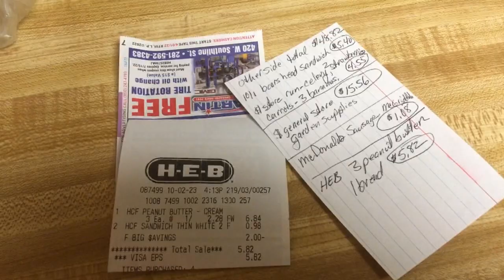PREPPING PANTRY- DOWN TO MY LAST $20. PLEASE LIKE AND SUBSCRIBE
I have so much food in long term storage because it is never far from the back of my mind. I really do try to put up 10 to 20 percent of my food spending into my long term storage---meanings things not to be consumed this month, but rather 2 months to 5 years from now. If I see a good deal on something that I know is needed for the long term, then I will sacrifice the short term for the longer term. This is the way that I have built up my pantry. that and cooking at home, often from scratch, and learning how to make substitutions ahead of time for things not in my pantry. Being in a survival mode is not the best time to learn about substitutions.